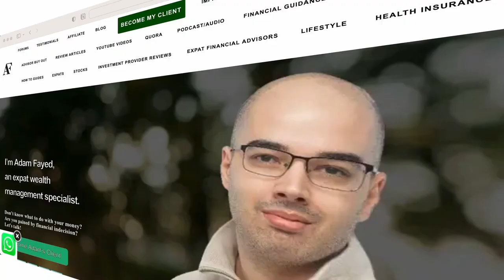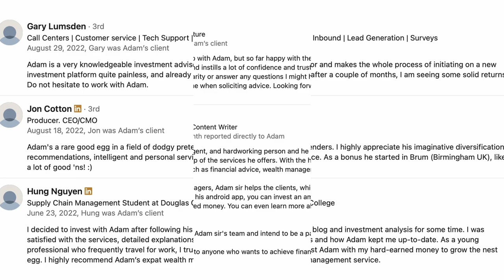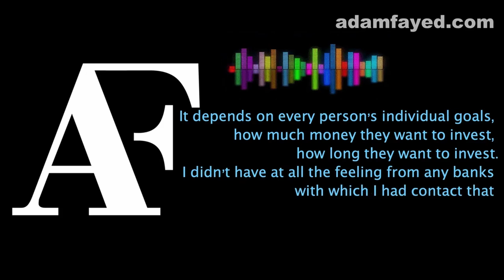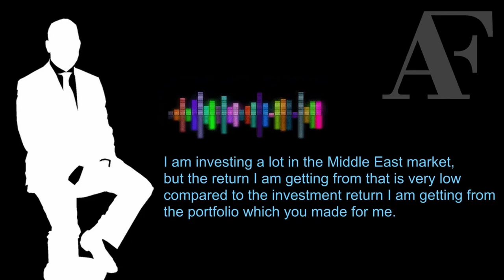Is living overseas worth it?